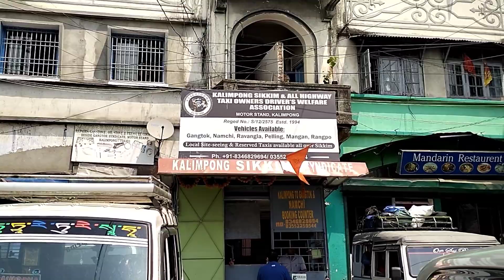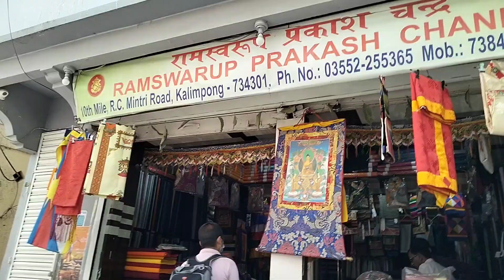A day trip to Kalimpong with azyong🤗|adulthood diaries 🍃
Hello guys!
I went to Kalimpong last time to accompany my azyong(mom's brother) so this mini vlog is all about that day. Hope you find this interesting!